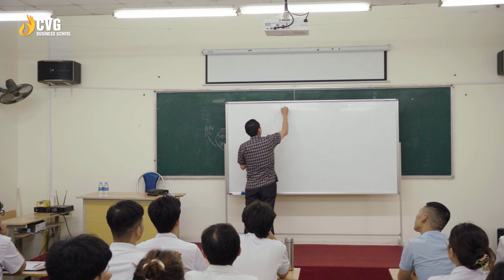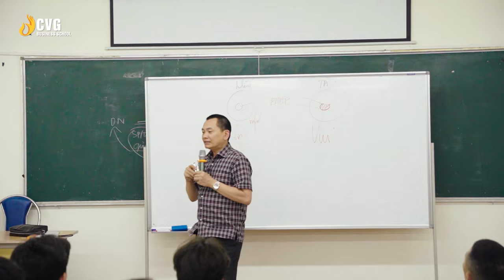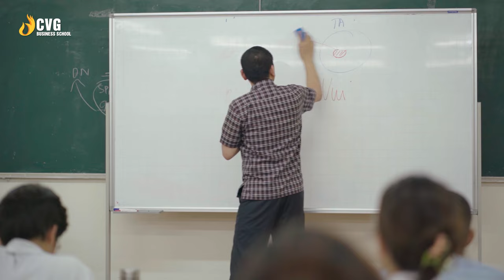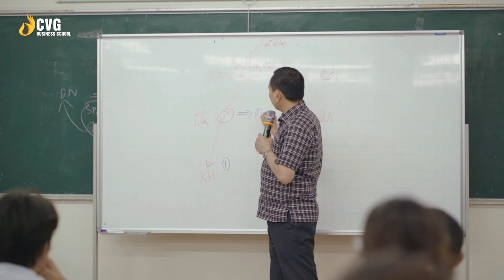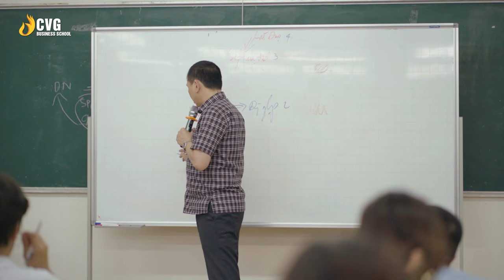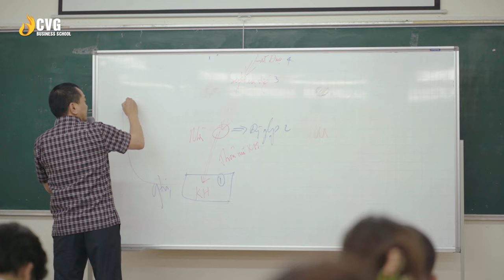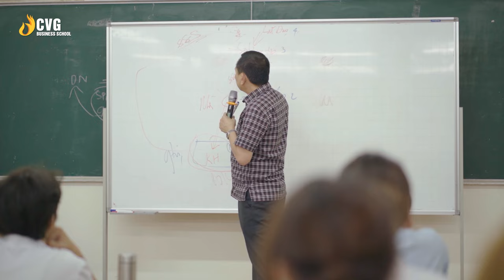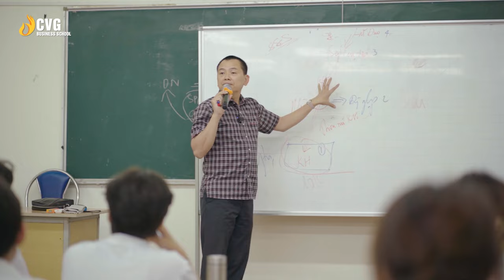Đâu là yếu tố thành công cốt lõi? | Ngô Minh Tuấn | Trường Doanh nhân CVG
| Ngô Minh Tuấn | Trường Doanh nhân CVG

🏫 Địa điểm hợp tác huấn luyện:
▶️ Tại Hà Nội: